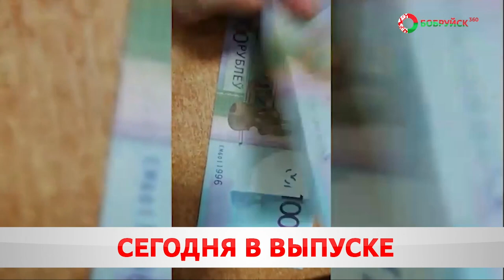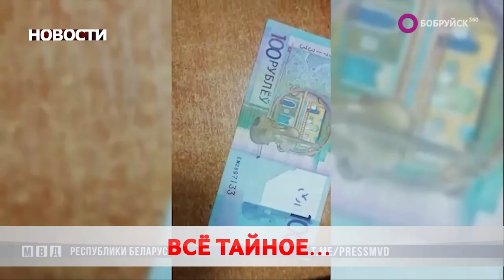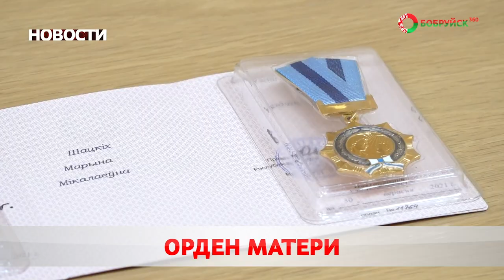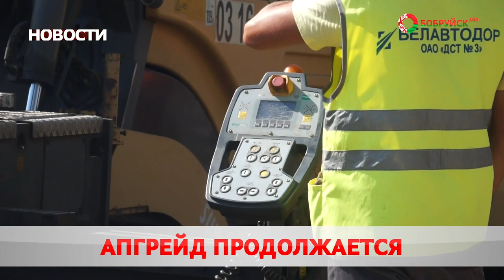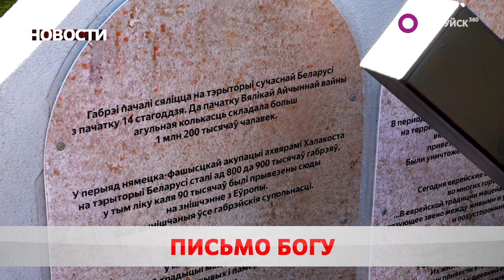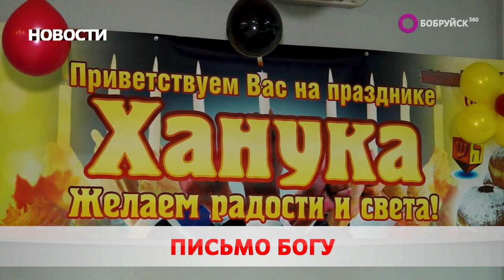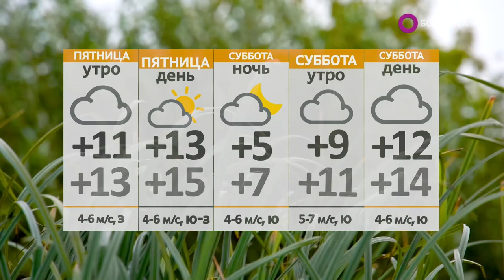Новости 06 10 22